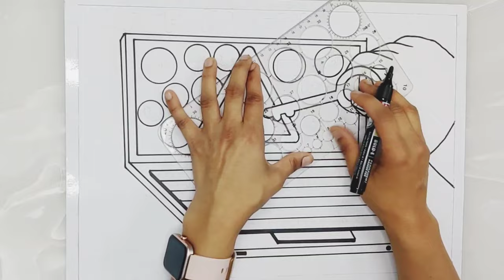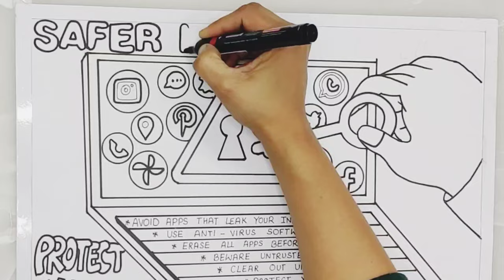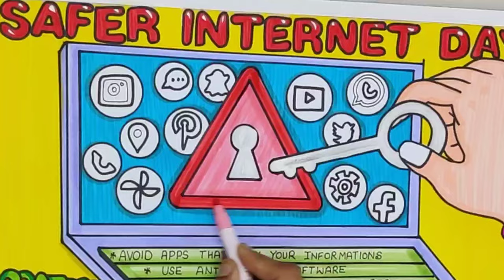Safer Internet Day Poster/Safer Internet Day Drawing Easy steps /Cyber Safety Poster Drawing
Safer Internet Day Drawing / Safer Internet Day Poster / Cyber Safety Poster Drawing